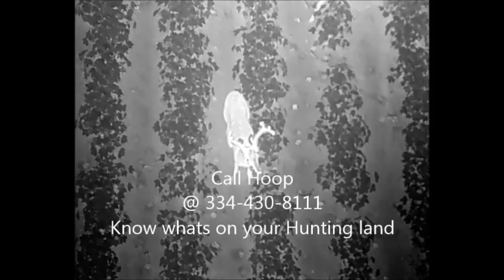Wildlife Audits by Hog Rush, LLC.